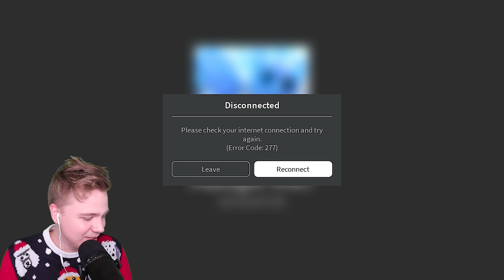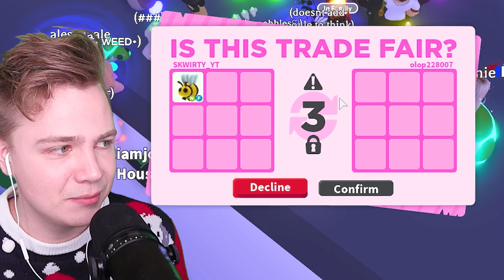NEON Snow Owl в Адопт Ми! ❄️🦉 ТОП ТРЕЙДЫ в Adopt Me Роблокс Адопт Ми